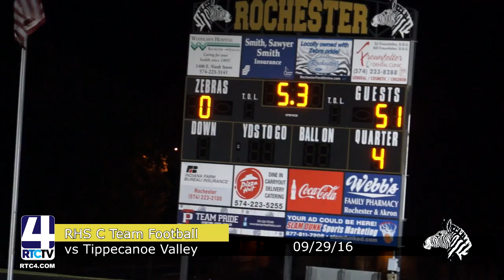FB RHS C Team vs TVHS 9 29 16